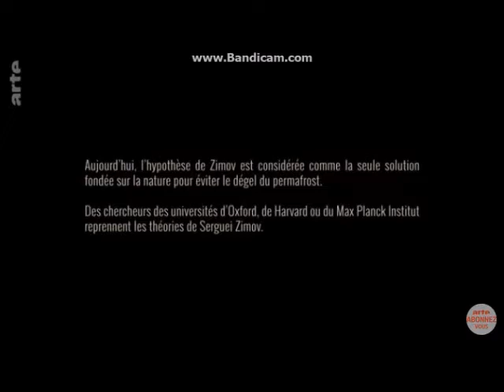Nager à contre courant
Extrait du film sur l'hypothèse de Zimov diffusé sur Arte.